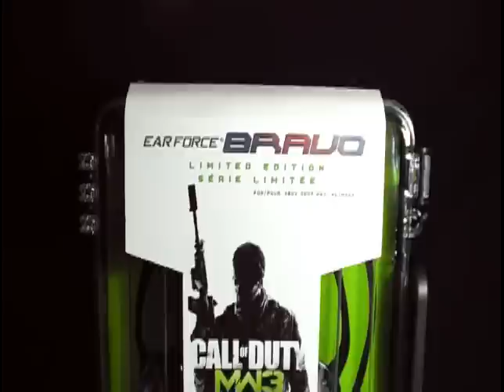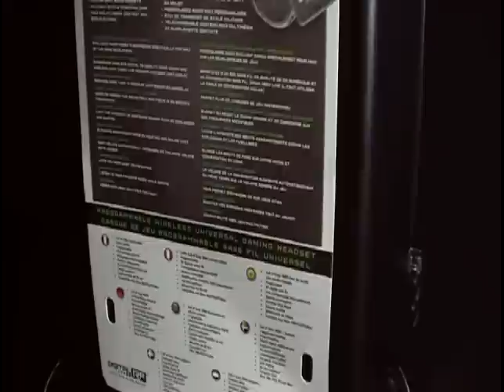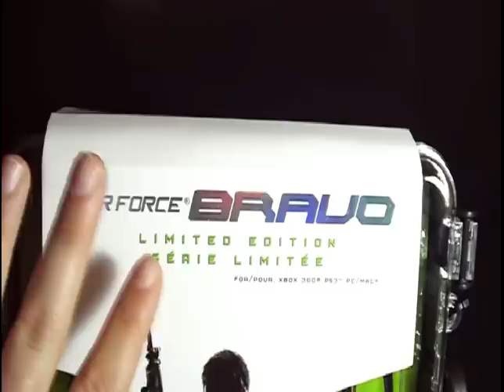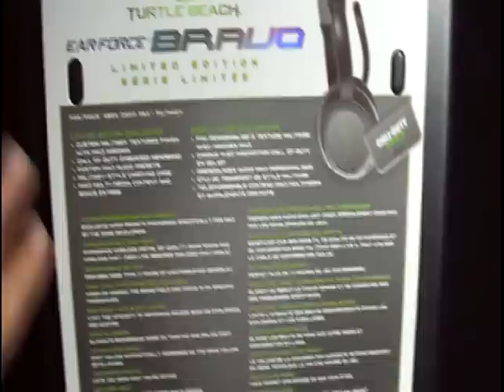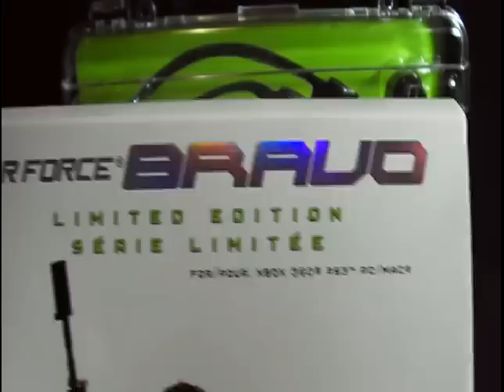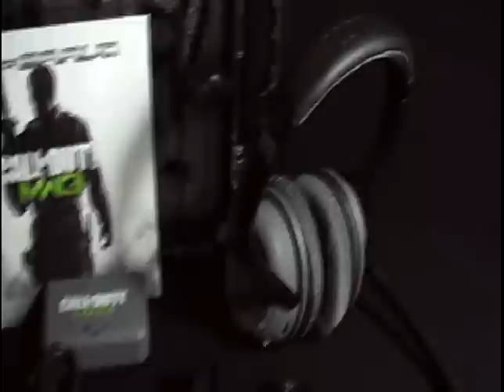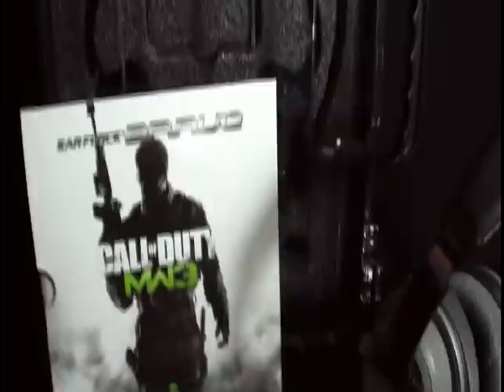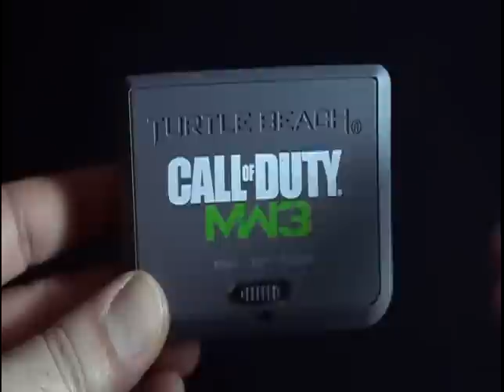My Birthday Gift Unboxing MW3 TURTLE BEACH HEADPHONES Part 1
Unboxing the new Limited edition TURTLE BEACH  EAR FORCE BRAVO CALL OF DUTY MODERN WARFARE 3 Headphones.